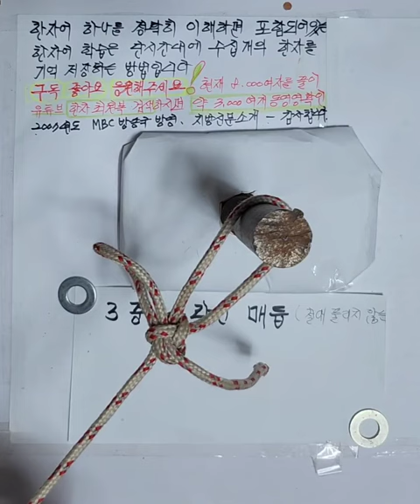3중보우라인 고정매듭